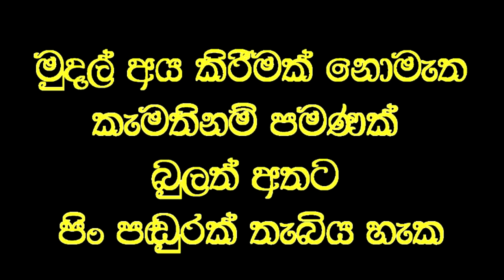අපේ රටට වටින්නේ නැති මාගේ වෙදකම.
Social servi
විශ්වනාත් වෙදමහතාගේ විශ්මිත ප්‍රතිකාර මගින් ඇත තැබූ සැනින් බරපතල රෝගීන් පවා සුවවුවද අපේ රටේ අපේ මිනිසුන්හට මෙම වෙදකම ගැන අවබෝධයක් හා වටිනාකමක් නැතිබව පවසන වෙදමහතා.

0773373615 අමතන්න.